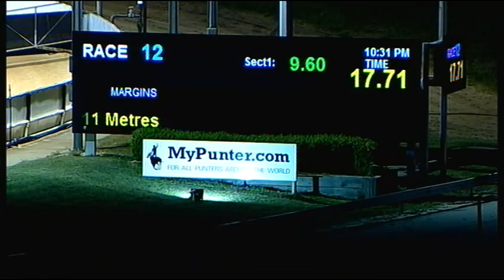CRN TUE 01 NOV 16 R12